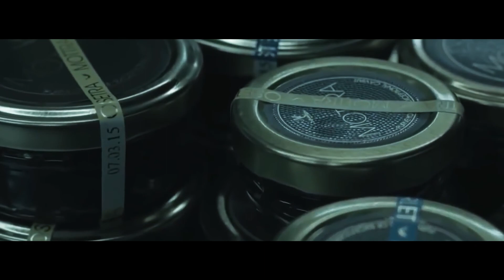Expensive Food: Top 6 Expensive Food in The World 2022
Food is one of the basic needs that all living things have in common. But all foods are not created equal, especially in terms of price, as the following list illustrates.

Have you ever wondered how expensive can a dish of a certain delicacy cost? Well, there are dishes that would cost one a fortune and are meant only for the ones with deep pockets.

Let's have a glance at some of them.

Did you eat any one of those luxury food dishes?
Do know any luxury food dishes that we didn't mention?